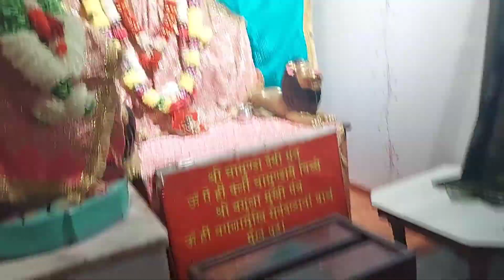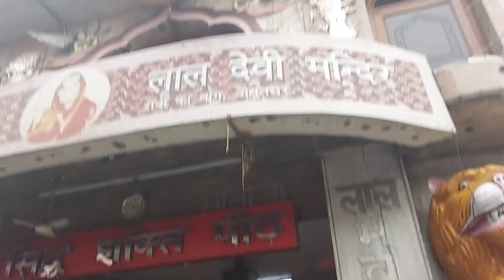Copy of vaishno devi mandir in punjab || vlog || Happiness world